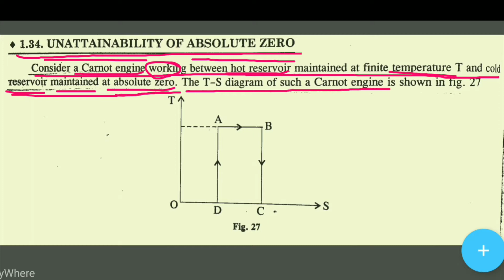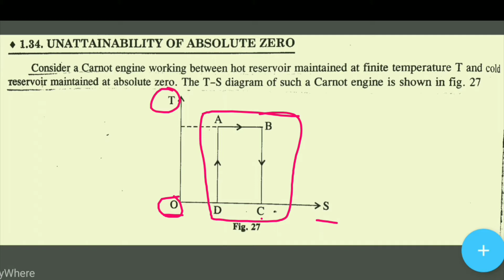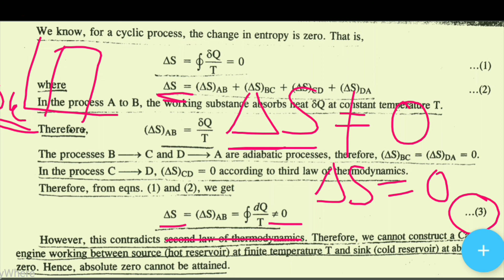Unattainability of absolute zero| Thermodynamics.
This video contains explanation of unattainability of absolute zero.
We cannot construct a Carnot engine working between source at temperature T and sink at absolute zero. Hence, absolute zero cannot be attained.